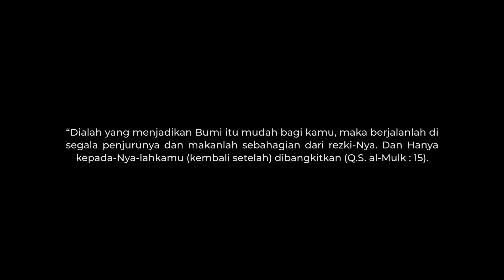PEDAGANG INI JUALAN DI TROTOAR 15 RIBU, TERNYATA BANYAK YG KOMPLAIN KENAPA RAME !